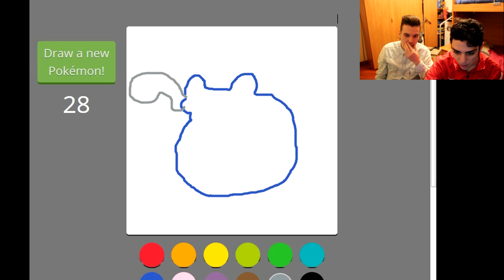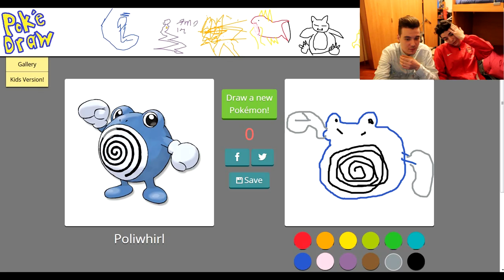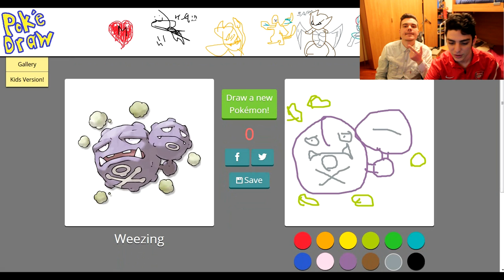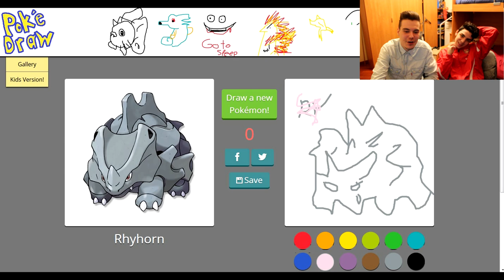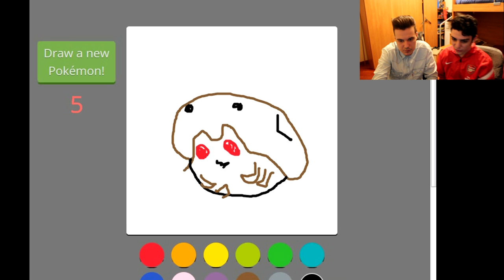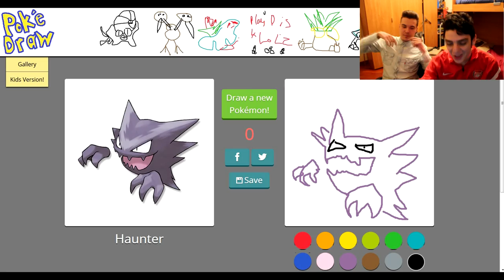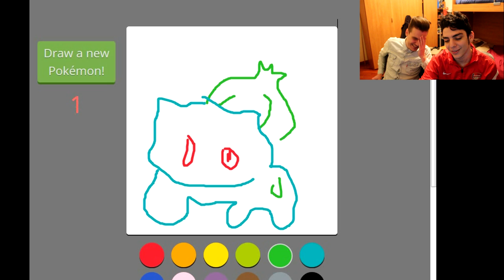DISEGNA IL POKEMON - DIAMO IL MEGLIO DI NOI!